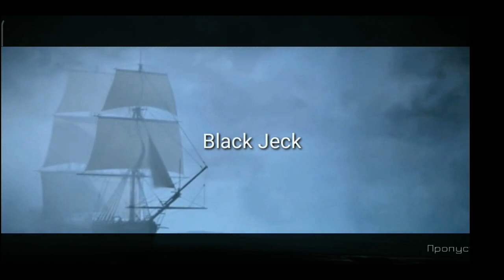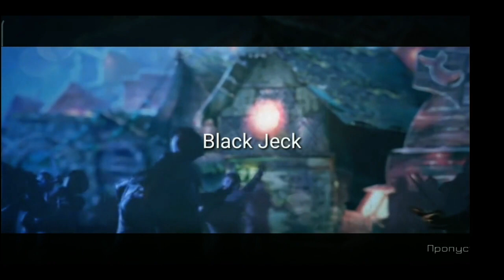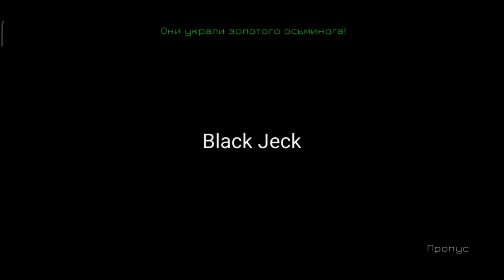Прохождение игры "Кошмары из глубин: ЗОВ СИРЕНЫ" Часть 1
Прохождение и обзор популярной игры для google play & Appstore: "Кошмары из глубин: ЗОВ СИРЕНЫ".